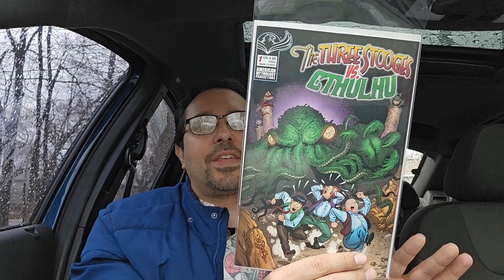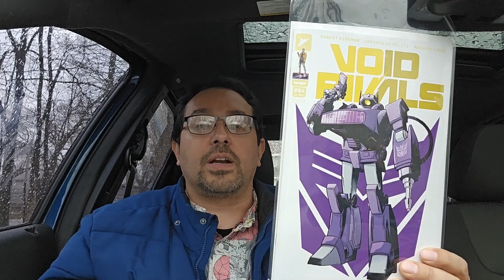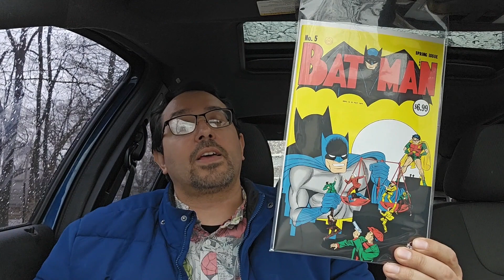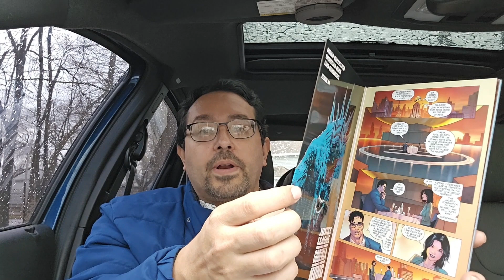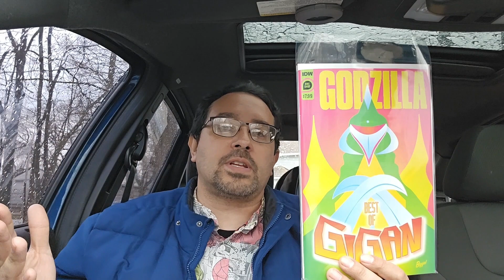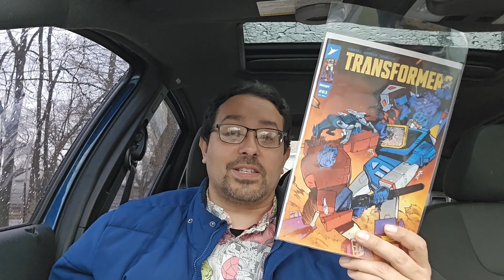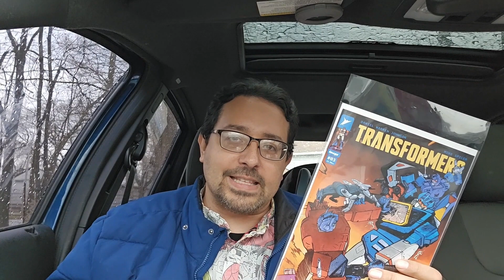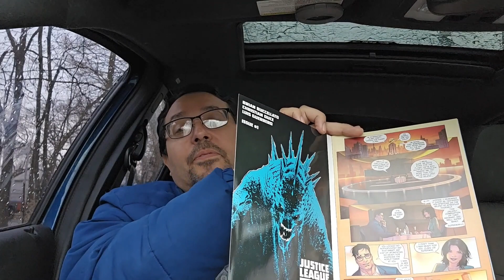Weekly Haul 202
MerryChristmas everyone! This is a nice size haul, 3 weeks worth, so please enjoy.
Let's talk about Transformers Godzilla TheThreeStooges Batman and more!